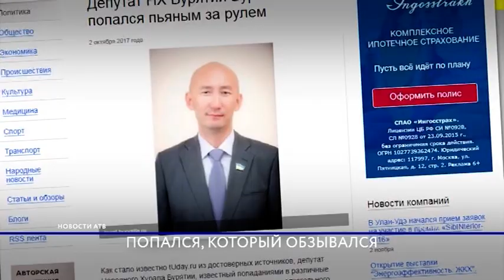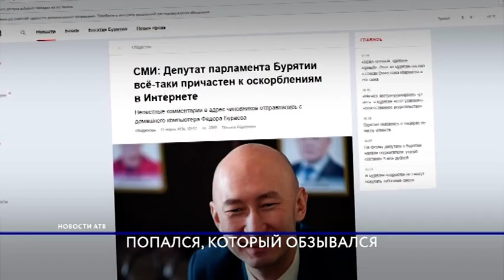На экс-депутата Хурала Фёдора Бураева возбудили уголовное дело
"Пранк вышедший из под контроля". Фёдор Бураев может встрять на крупную сумму. Против скандального политика возбудили уголовное дело по статье "клевета". Основаниями стали его комментарии в соц.сети. Что грозит бывшему депутату за публичные оскорбления и кто стоит по другую сторону конфликта? Расскажет Чингис Очиров.